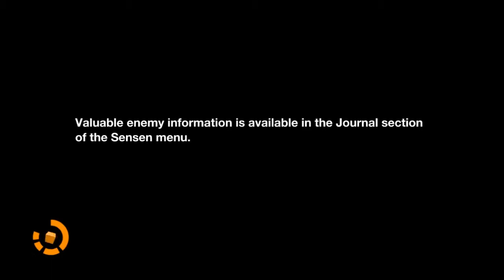Remember Me - Gameplay and Walkthrough - PC Part One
Remember, remember. Where we parked the car! This is Remember Me on the PC but available for Xbox & PS3. You play as Nilin, an agent for the Errorist's who has recently had her memory rewritten.

Join us on this adventure as we find out just what the bloody hell is going on!

Thanks